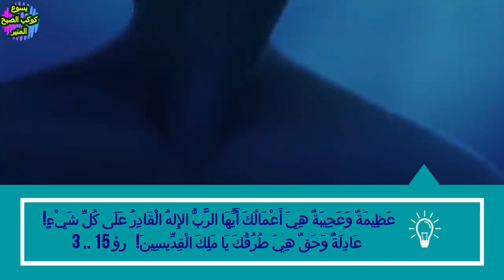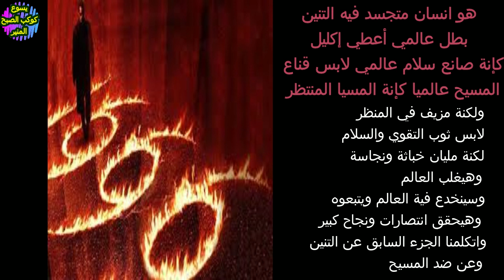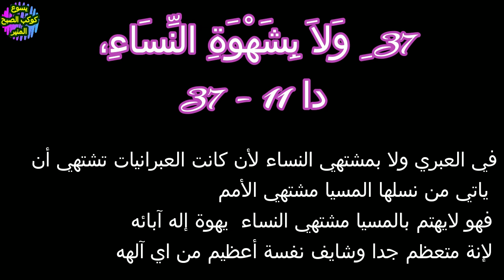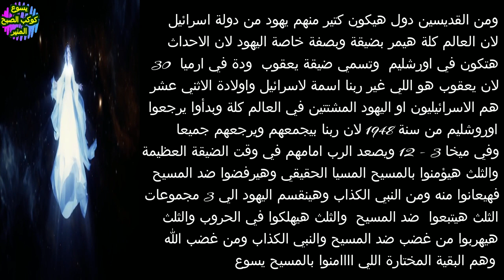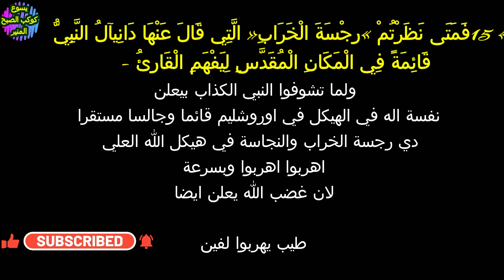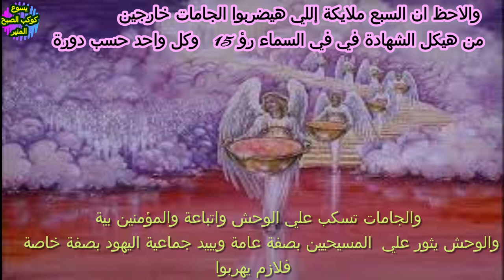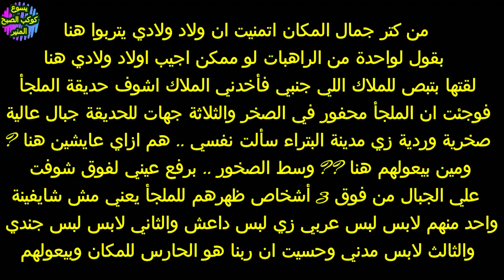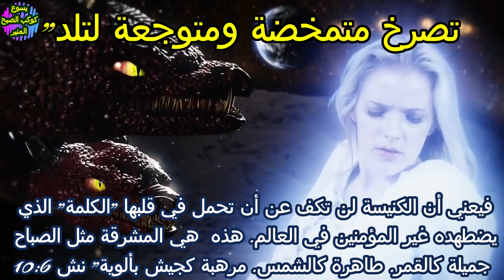انا شوفت المسيح كتير.. الجزء 38 .. النبي الكذاب وامرأة .. ثريا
انا شوفت المسيح كثير .. الجزء 38 .. النبي الكذاب وامرأة متسربلة بالشمس ..
 ??من هو النبي الكذاب ?? وما هي النبوات عنه في الكتاب المقدس
  ??  ما معني الخارج من الارض ?? وما هو دورة في نهاية الايام
 ??من هي المرأة الملتحفة بالشمس

رؤية جديدة